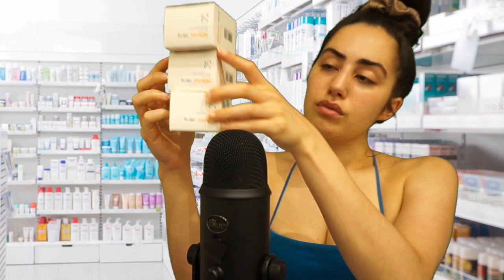ASMR | A VISIT TO THE PHARMACY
ASMR is a tingling sensation that typically begins on the scalp and moves down the back of the neck and upper spine.
ASMR signifies the subjective experience of "low-grade euphoria" characterized by "a combination of positive feelings and a distinct static-like tingling sensation on the skin".
ASMR helps relieve negative mood symptoms, including feelings of depression and stress. It also appears to help reduce chronic pain for some people.